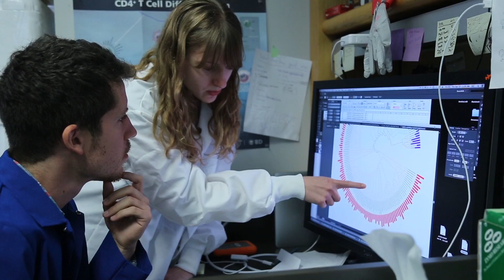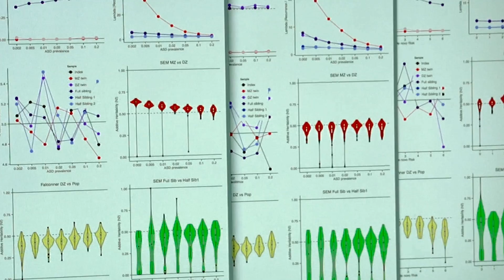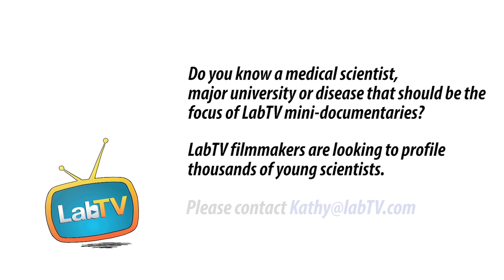Hear Ivan Tell You Why He Loves What He Does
Meet Ivan Vujkovic-Cvijn, a graduate student in the Laboratory of Mike McCune at UCSF. Ivan's research involves inflammation of the body and contributes to understanding of how HIV attacks the micro biome.